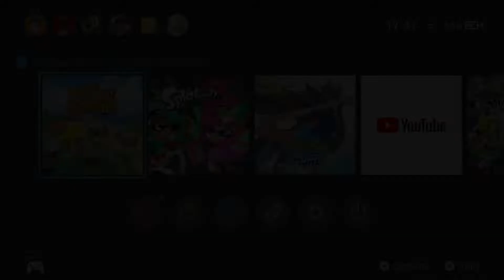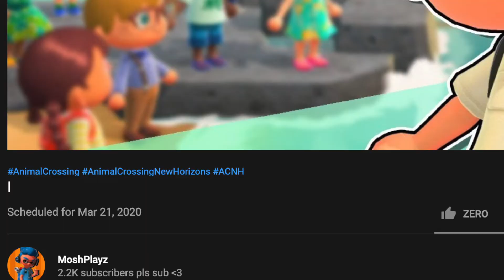The Island Escape! - Animal Crossing: New Horizons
oh no i think im addicted to animal crossing again help-

Animal Crossing: New Horizons released on Friday March 20 and the game has been a blast to play thus far. So before I got into it, I decided to record my first impressions of the game! (I wish i could stream... thanks internet...) What fruit did I get? What is my island name? What villagers did I get? Is this a question? Find out by watching the video! Be sure to set a reminder for this premiere!

Epic Support-A-Creator Code: MoshPlayz (I earn a portion of the earnings when this code is used)

-= Outro Music =-
Ebb & Flow Inkantation by SiIvaGunner